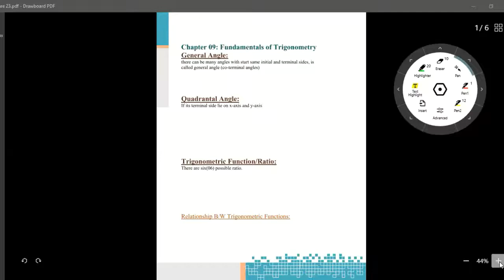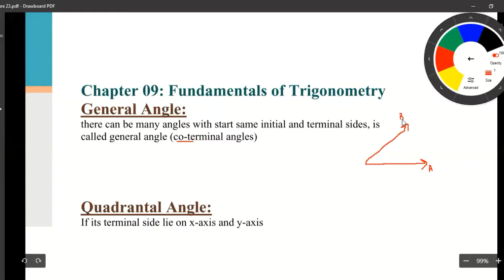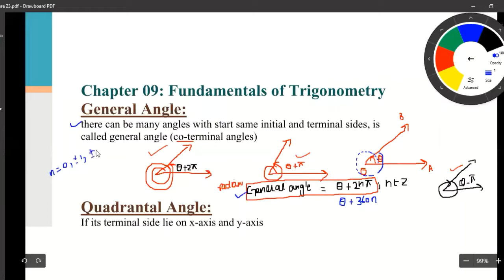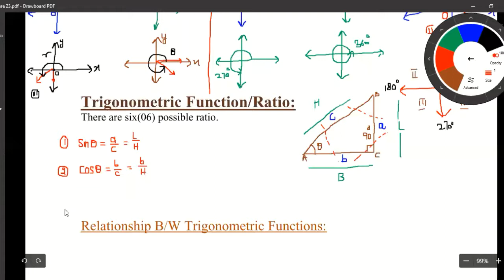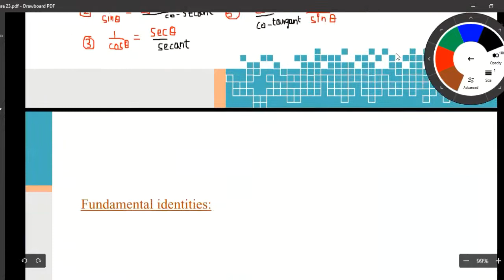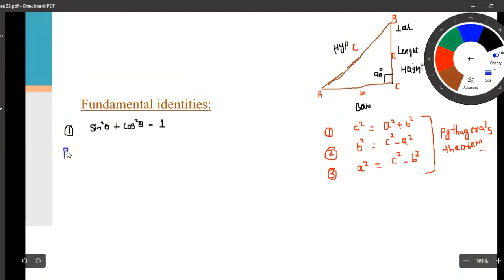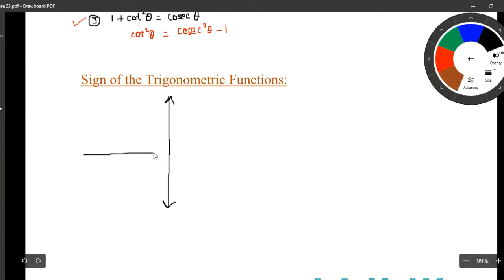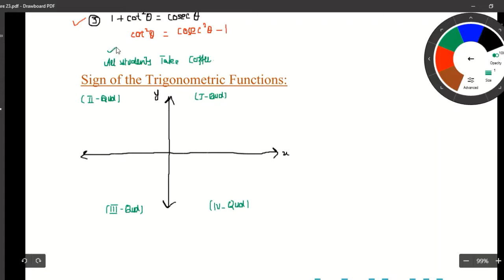lecture 23 || Trigonometric Identities || Sign || Ratio || Qaudrant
in this vedio we learn identities by using Pythagoras theorem.

For free. For everyone. Forever.